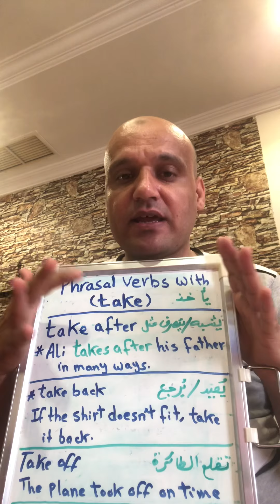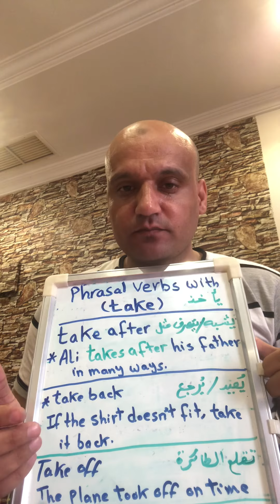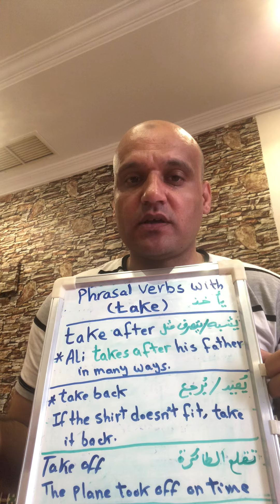Phrasal verbs with take